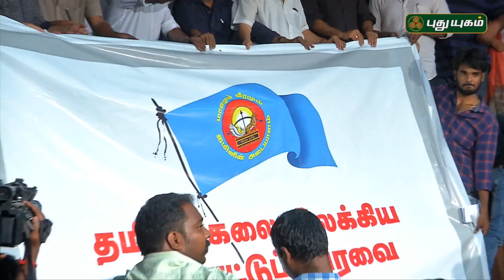Red Carpet | PROMO | 13/04/2018 | PuthuyugamTV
" Red Carpet " - Sunday @ 4:30PM